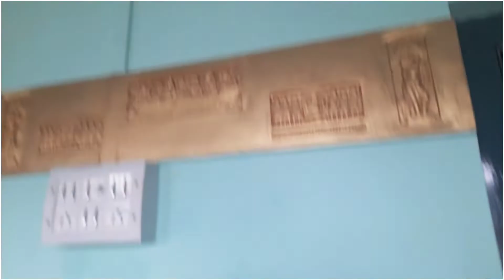House cleaning vlog indian latest । house cleaning vlog indian mom । house cleaning tips and tricks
House cleaning vlog indian latest । house cleaning vlog indian mom । house cleaning tips and tricks ।heartfulness hindi cleaning । hindi house cleaning vlog । how to clean house fast ।

Hi, my name is susmita . This is my channel artsy susmita.

Things are used in this vlog -

Scotch brite no dust broom -

Basin cleaner brush -

Queries solved:-
House cleaning tips and tricks । house cleaning vlog indian mom । house cleaning vlog indian latest  । new hindi vlog channel । how to clean house fast  । how to clean house in hindi।  how to clean house walls without removing paint  । how to clean house like a professional ।  hindi house cleaning vlog । heartfulness hindi cleaning  ।